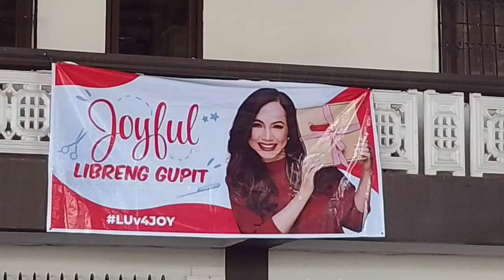EP007- Free haircut sa Brgy. Hall / yayo bells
pag avail ng free haircut po
ang pa iyak iyak at pagulo gulo.bago magupitan ,jusmio marimar.
happy lang po
normal life